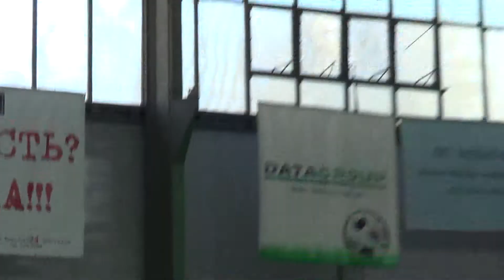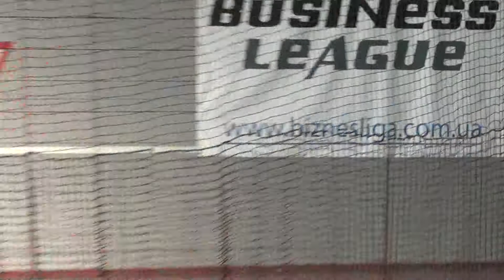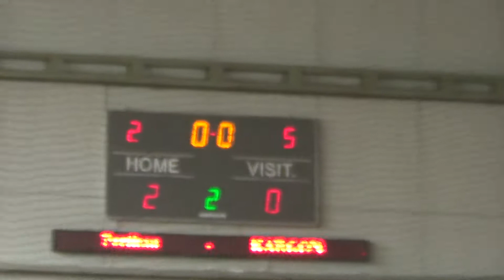11-10-2014 Partizan – KARGON